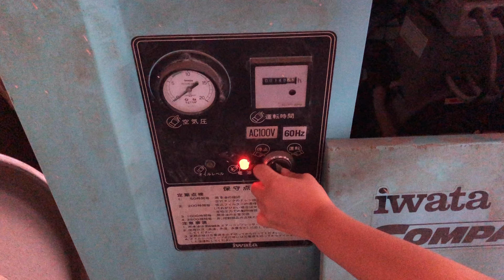バイクを修理しました！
ホンダ QR50を、パパにおしえてもらいながら、しゅうりをします！
長年、納屋で眠っていた、不動車です。
30年前のバイクは、はたして、動くのでしょうか⁉️

ホンダQR50のスペックです！

この動画を見た人におすすめの動画です。

ふうちゃんねるの他の動画です。